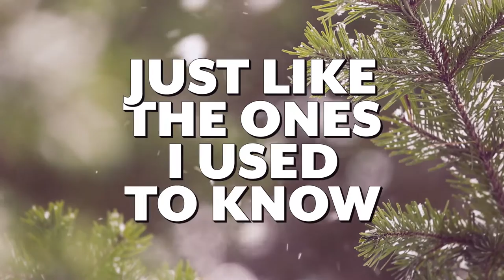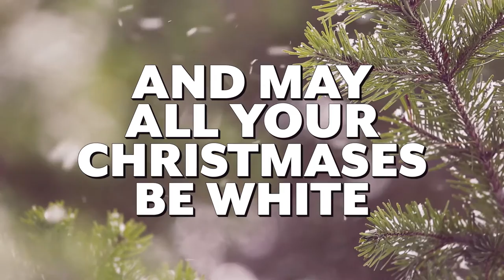Billie Marten - White Christmas (Official Lyric Video)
Official Official Lyric Video of "White Christmas" by Billie Martin🎄